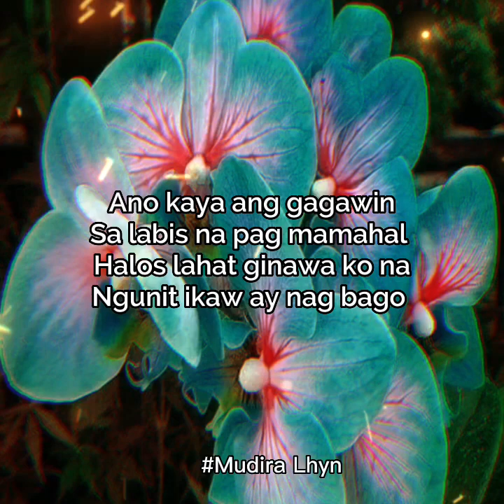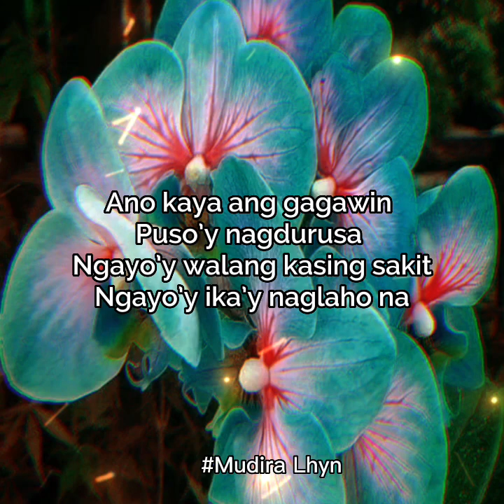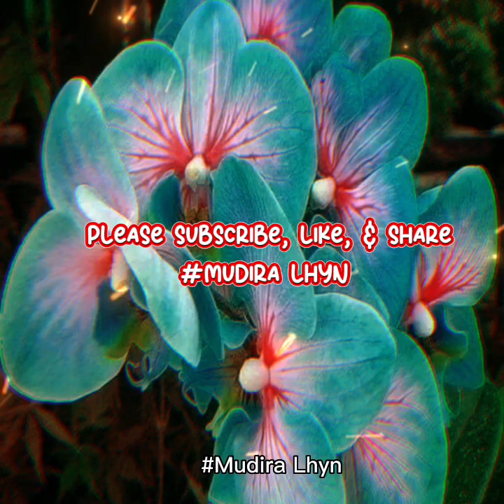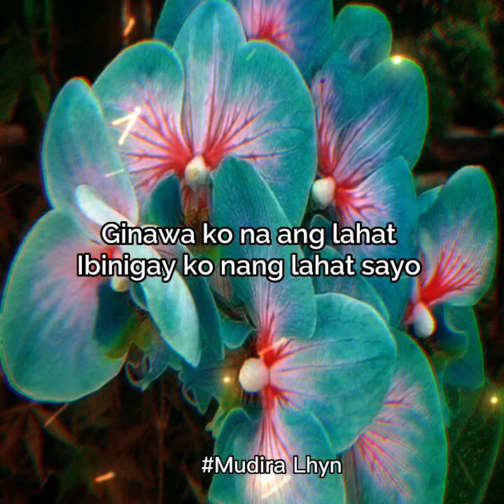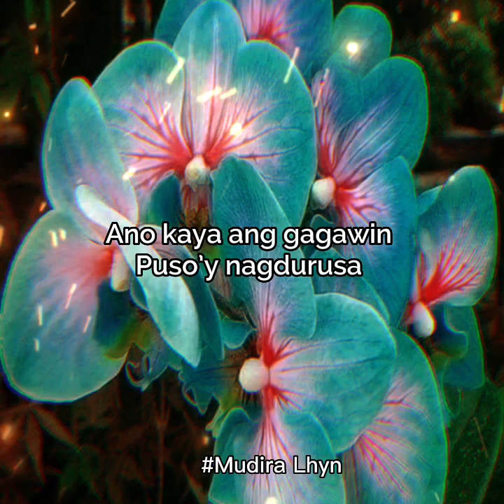Parang Nababaliw (Lyrics) By: Sanshai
Parang Nababaliw (Lyrics)
By: Sanshai